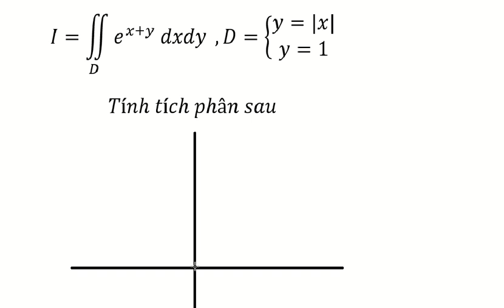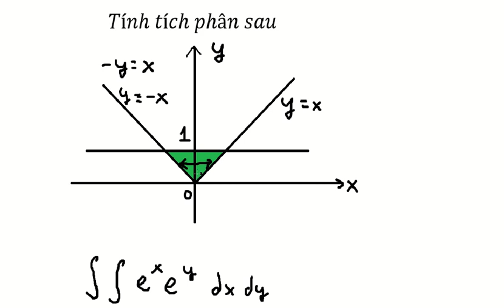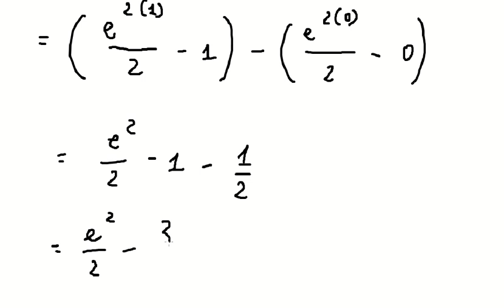Toán Cao Cấp: I=∬_D e^(x+y) dxdy ,D={ y=|@y=1) - Tính tích phân sau